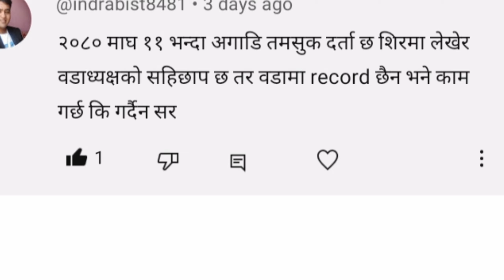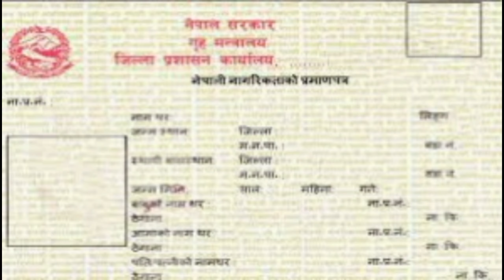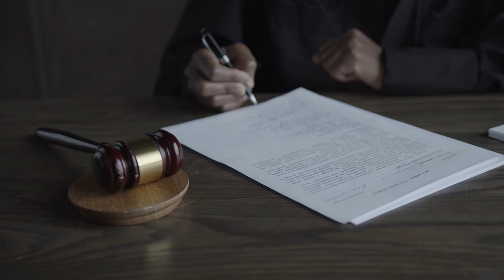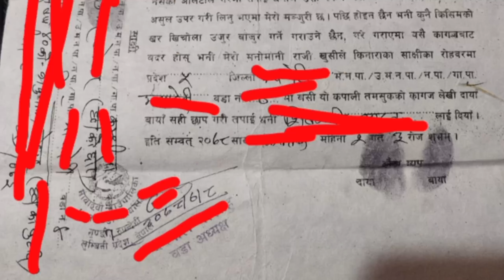तमसुकमा सहीछाप छ तर वडा कार्यालयमा रेकर्ड छैन| दर्ता छैन भने के हुन्छ ?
Related Vidoes
अनुचित लेनदेन | नयाँ कानूनले कुन कार्य Anuchit Lenden मानेको छ? कैद र जरिवाना हुने | Meter Byaj

tamasuk lekhne tarika,
tamasuk format in nepali,
tamasuk kasari lekhne,
 tamasukh,
tamasuk lekhne,
tamasuk ko namuna
lenden mudda,
lenden,
lenden news,
lenden kagaj,
lendenclub,
lenden app,
lenden khata,
lenden ka hisab
Anuchit Lenden
Meter Byaj

We, at Nepali Law with Raksha Ram Channel, strictly follow the copyright guidelines described by law and YouTube. All the footage, videos, photos and audios are used for illustrating the script and they are taken from various trusted sources labelled as Copyright Free/No Copyright / Royalty Free / Free for Commercial Use / GPL (General Public License) content which doesn't compulsorily require credit be given, at the same time, this channel do not claim copyright ownership for the media used in this video.